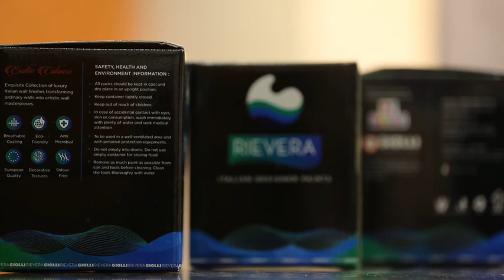Rievera Paints Decor Studio Pune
A sneak peek into Rievera Paints' Decor Studio at Market Yard, Pune. Get a preview of world class Designer Paints and Wood Coatings exclusively from Rievera Paints, Italy. Experience rich finishes for your homes, offices and living spaces to enhance your lifestyle.